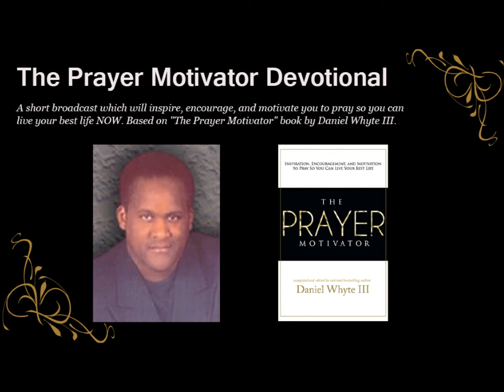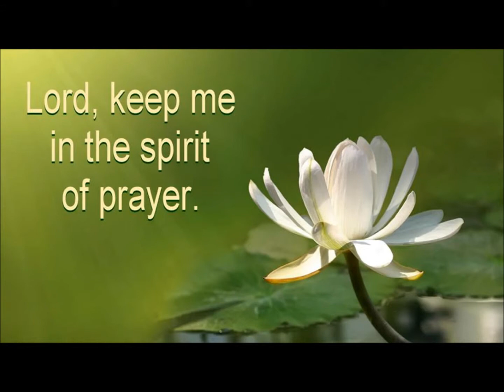The Sin of Prayerlessness, Part 49 (The Prayer Motivator Devotional #518)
Our prayer motivator verse from the Word of God today is Matthew 7:7 which reads: "Ask, and it shall be given you; seek, and ye shall find; knock, and it shall be opened unto you."

My personal encouragement today is this: God is in Heaven waiting to hear from us through prayer. Some think God is too busy with billions of people around the world to listen to their prayer. But God is interested in hearing your prayer and He is waiting to answer your prayer. Just pray!

Our prayer motivator quote today is from John R. Mott. He said: "From the day of Pentecost until the present time, it has been necessary to be of one accord in prayer before the Spirit of God will work with mighty converting power."

Our prayer motivator devotional today is part 49 of our series titled "THE SIN OF PRAYERLESSNESS" from Dr. John R. Rice.

Make a habit of praying through about every burden and problem that comes to you. Sometimes, we cannot in one day get the full answer to a great prayer, but we can every day, I believe, get a sweet peace to know that God has heard us, and that we left the thing in the hands of our Heavenly Father and He has smiled into our hearts and given us peace.

You may not, as you pray in one given season, see the salvation of the man for whom you pray; but you can pray until you have sweet assurance that God has undertaken and will do the thing you desire. Or you can pray until God's Holy Spirit helps you see how you should modify your prayer to fit with the plan of God.

This kind of praying will mean that you do not continue bowed down under anxieties and worries. Leave every worry, every anxiety with Jesus every day.